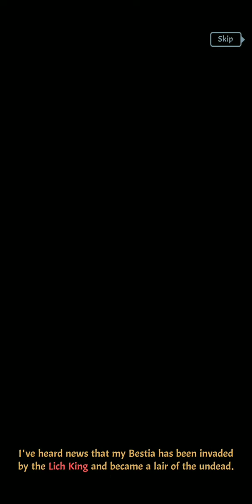Ya, I Smite the Undead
Game: Tailed Demon Slayer